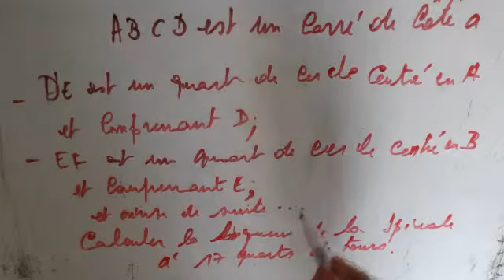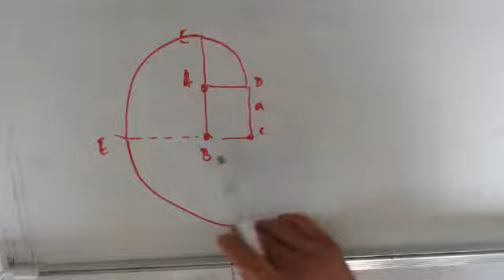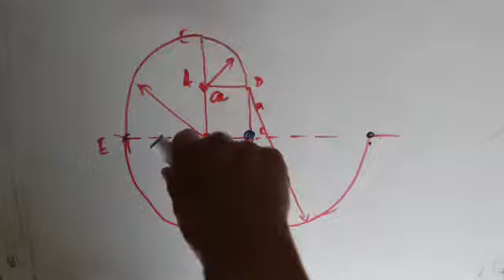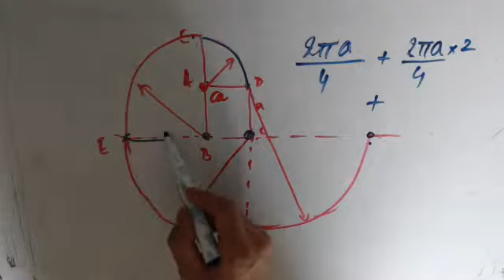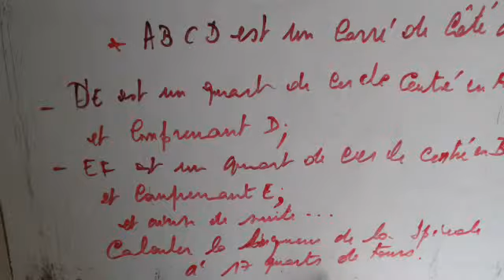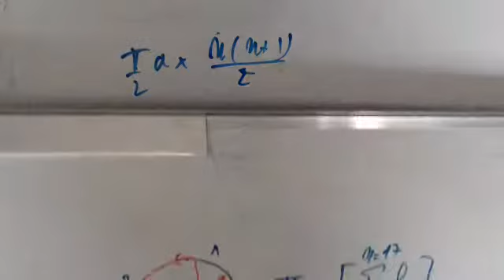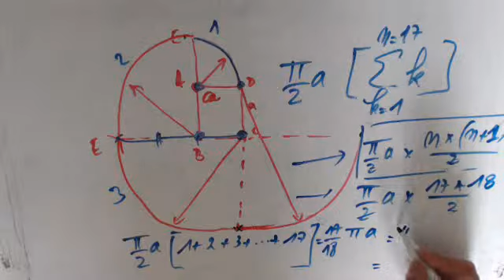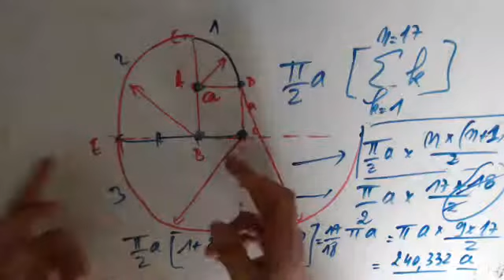Progression arithmétique - Longueur d'une spirale à 4 centres